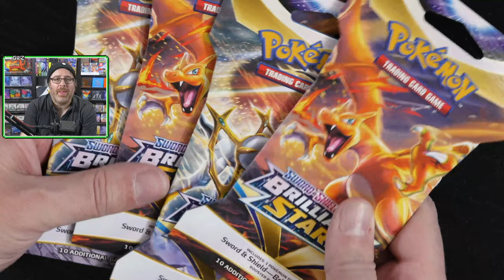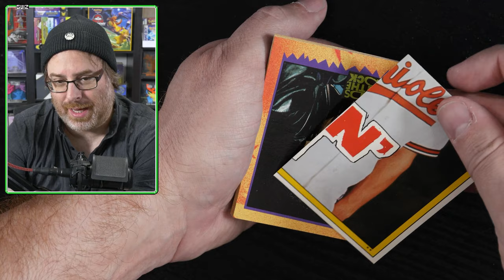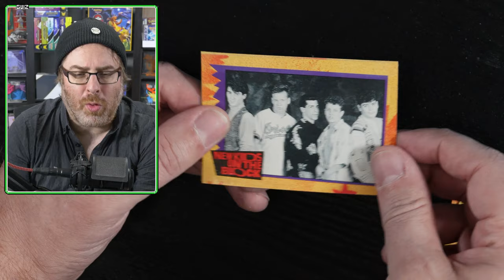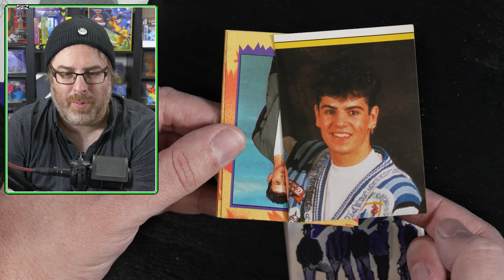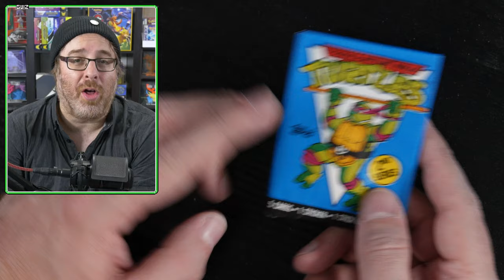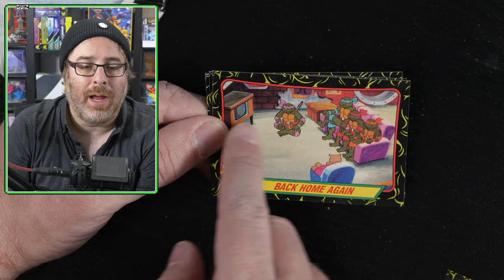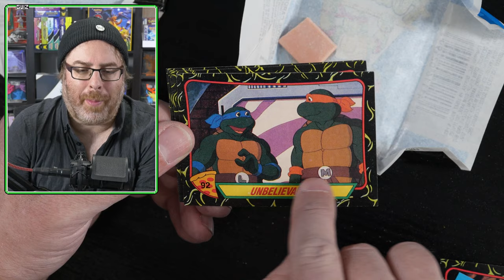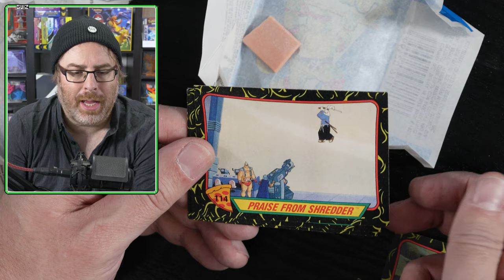ON CHANGE LE CONCEPT! : Cartes TMNT et NKOTB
Guiz change le concept de la chaîne et laisse tomber les ouvertures de cartes Pokémon pour plutôt ouvrir des trucs des années 80-90!

1980-90 C'EST SÉRIEUX : Guiz vous présente les nouveautés de sa collection.

Nouvelle Carte Pokemon

00:00 - Introduction
00:44 - New Kids on the Block!
04:54 - Teenage Mutant Ninja Turtles!
10:17 - Conclusion